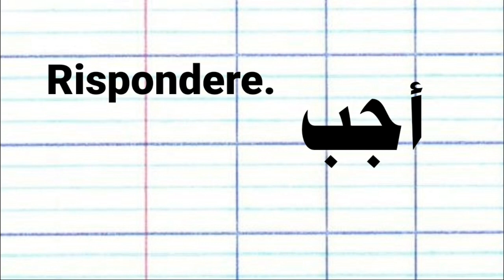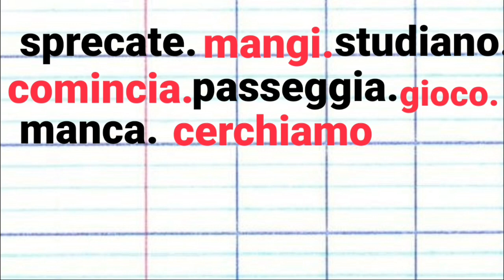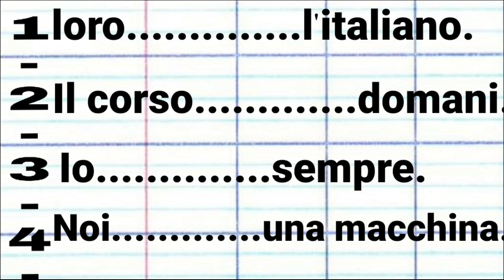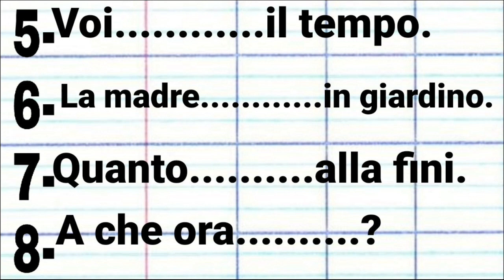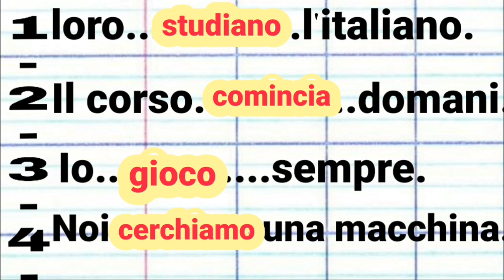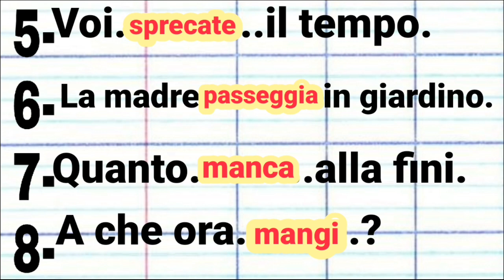تعليم اللغة الإيطالية .عود نفسك على التمارين #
تعليم _اللغة_الإيطالية.اللغة_تعليم_الإيطالية.تعلم_اللغة_الإيطالية.اللغة_الإيطالية_للمبتدئين.
تعليم_اللغة_الإيطالية. تعلم_اللغة_الإيطالية.# lingua_ italiana تعلم_ اللغة_ الإيطالية.أهم_العبارات_ الإيطالية_ والكلمات_ للمبتدئ. . تعلم_اللغة_الإيطالية_بالعربية_للمبتدئين.تعلم_الإيطالية_///_أهم-العبارات_الإيطالية__والكلمات_///_الإيطالية..كيف_أتعلم_اللغة_الإيطالية؟تعلم_اللغة_الإيطالية_أثناء_النوم..يحتوي هذا الفيديو على أهم.تعلم_اللغة_الإيطالImpara_l'italianحوار_محادثة _سهلة _بالايطالية